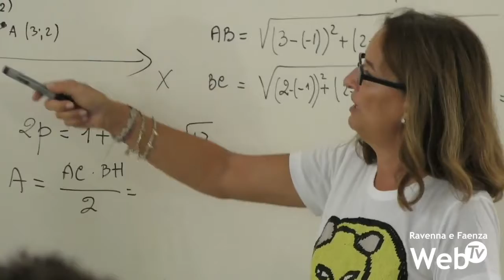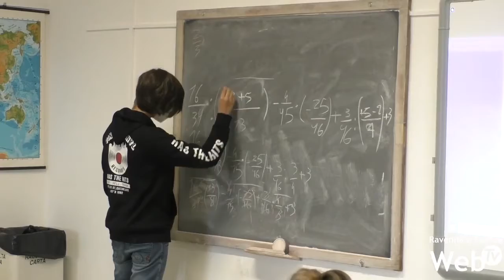Falcinelli (Ordine dei Medici): "La vaccinazione del personale scolastico non inizierà lunedì"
Le vaccinazioni al personale scolastico non inizieranno lunedì, ma l’1 marzo. L’annuncio dell’inizio delle vaccinazioni lunedì del presidente della Regione Emilia-Romagna Stefano Bonaccini sta continuando ancora oggi a generare malumori fra i medici di medicina generale: dopo l’incontro positivo con i sindacati che ha portato alla conclusione dell’accordo, la politica infatti non ha lasciato il tempo ai rappresentanti della categorie e alle Ausl di informare i medici e di organizzare tutte le procedure. Molti professionisti hanno saputo che lunedì avrebbero dovuto iniziare le vaccinazioni dal post di Bonaccini. La realtà è però un’altra: ad oggi, negli ambulatori non sono state ancora consegnate le dosi di vaccino AstraZeneca